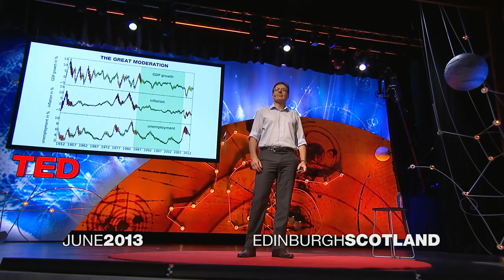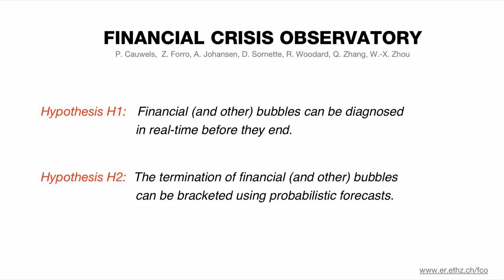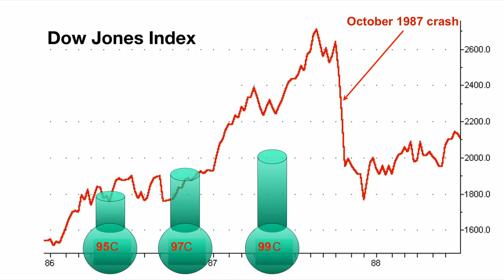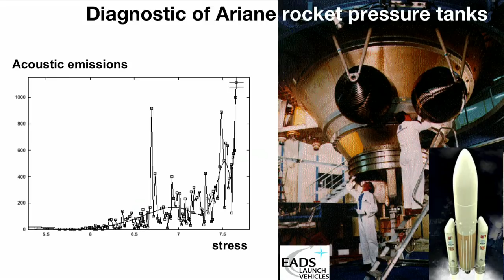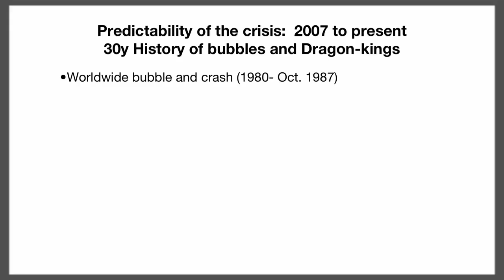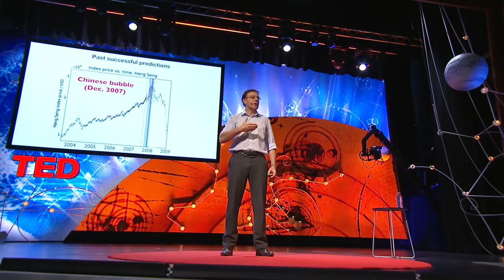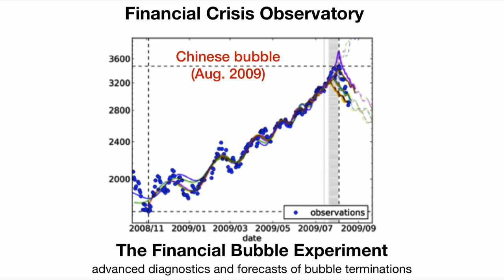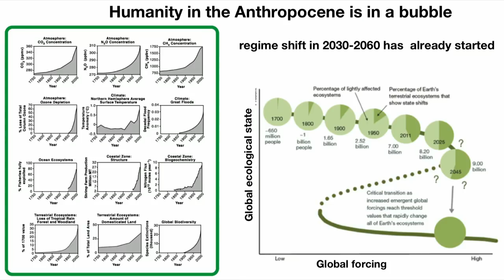Didier Sornette: How we can predict the next financial crisis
The 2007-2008 financial crisis, you might think, was an unpredictable one-time crash. But Didier Sornette and his Financial Crisis Observatory have plotted a set of early warning signs for unstable, growing systems, tracking the moment when any bubble is about to pop. (And he's seeing it happen again, right now.)